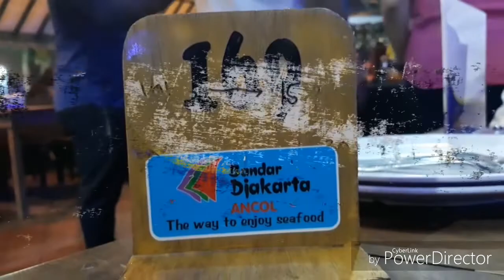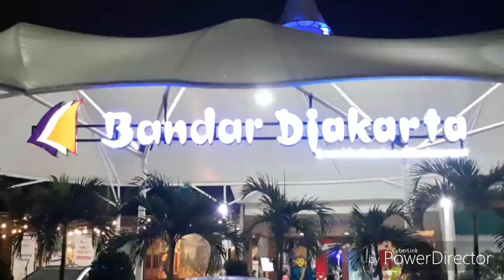Bandar Djakarta, Seru Seruan di Ancol